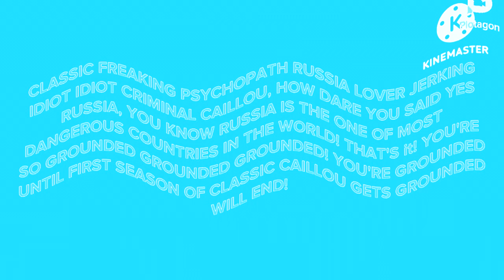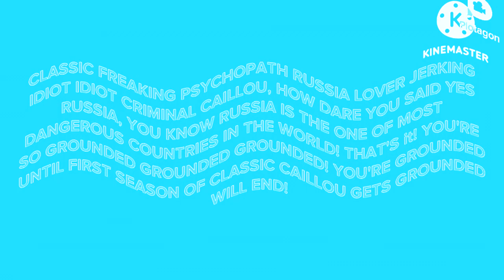Classic Caillou says yes Russia/Super grounded In Wow, X is Floating on Water